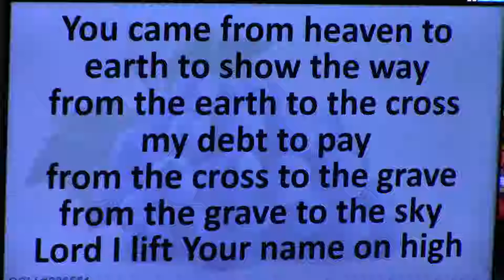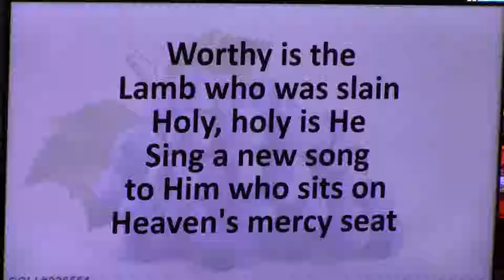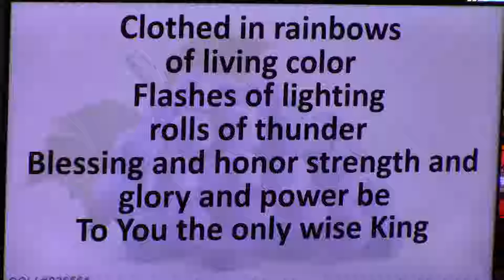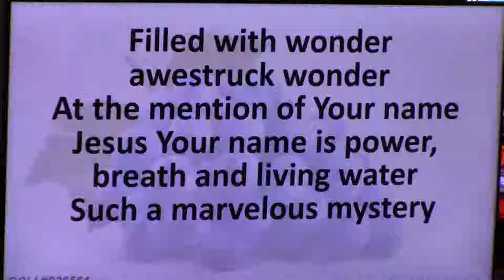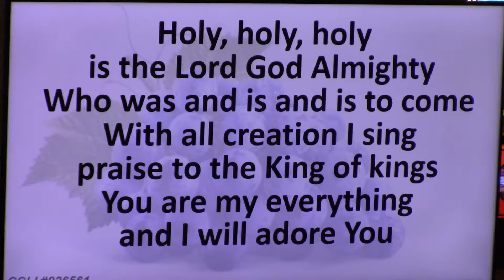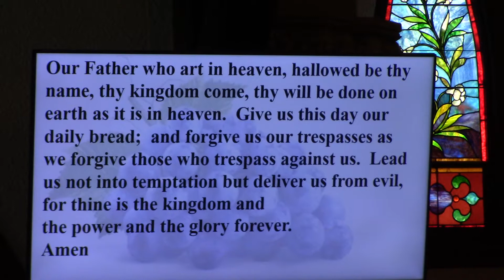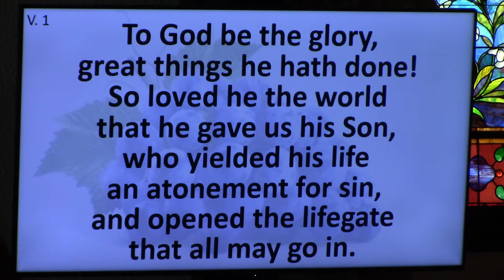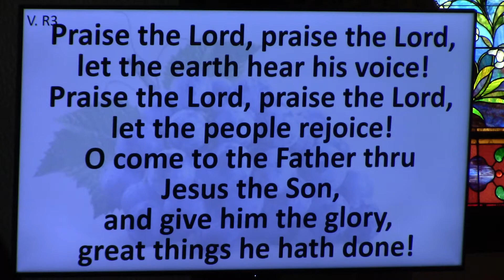11 25 18 part1